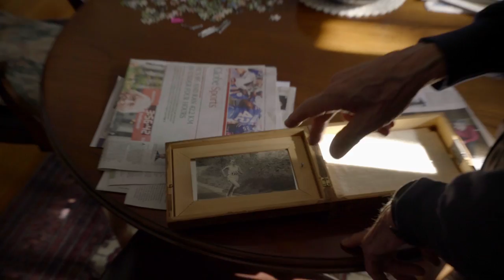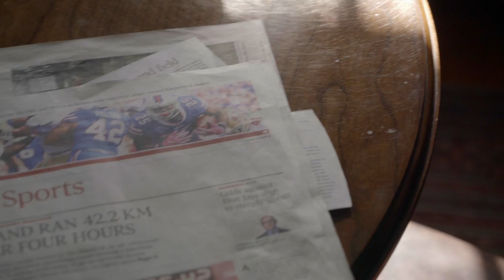The Greatest: A visit to Ed Whitlock's training grounds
Canadian Running joined Ed Whitlock shortly after he broke the 4:00 barrier in the marathon at 85 to see where he trains, his trophy case and what his future holds. MORE

See past stories on Whitlock from CR below.
3:56 MARATHON